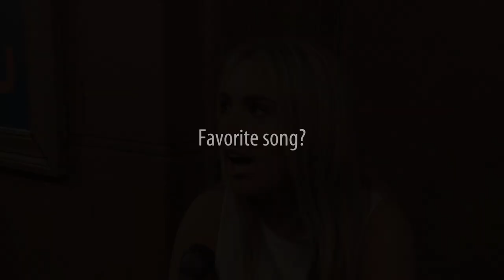The Rubens | Live In Sydney | Moshcam Trailer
The Rubens performing Never Be The Same live at Enmore Theatre in Sydney on 25 May 2013

The Rubens are brothers Sam, Elliott and Zaac Margin, and good friend Scott Baldwin. Although they've only been playing together since 2011, they have already won over a legion of fans with their rich, soulful take on blues rock.

Their debut single 'Lay It Down' struck a huge chord and saw them score the triple j Unearthed spot at Homebake before going on to hit #57 in triple j's 2011 Hottest 100 poll.
Since then these Menangle wunderkinds holed up in New York City and recorded their debut album with producer David Kahne (Regina Spektor, Paul McCartney, The Strokes).

The Rubens seem to be on a dream run, with the band's recently released debut, self-titled album coming in at #1 on the iTunes chart and an impressive #3 on the ARIA Album chart. The band's video for 'My Gun' is also nominated for Best Video at the 2012 ARIA Awards. Not bad for a band that has been together just over a year.